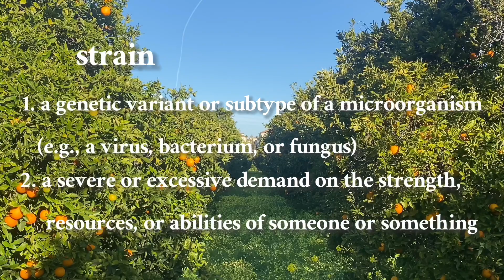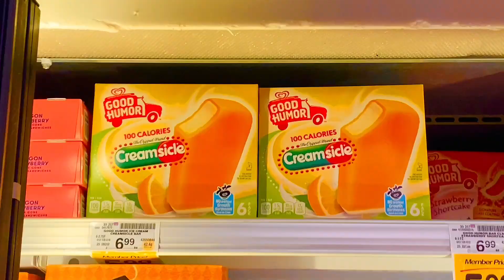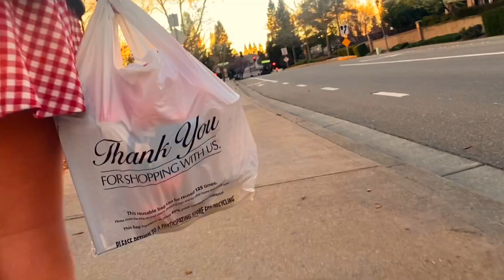The Valencia Strain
An original short film by Maria Silano. It was the winner of Best Experimental film at the Winton Film Fest 23. It was also earned Best in Fest, the top award given at the festival.